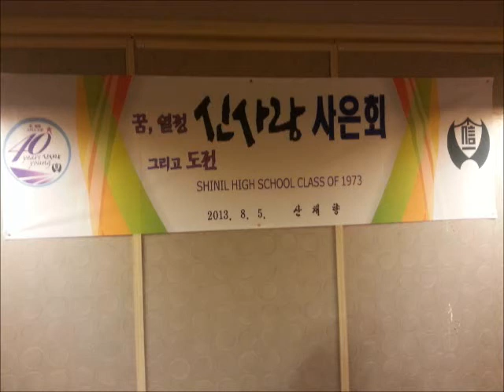Sinsarang 40th Anniversary-Teachers Treat Day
19 Teachers kindly come over to the party on 5th August 2013 to celebrate 40th anniversary  of the Class 1973, Shin-il High School.